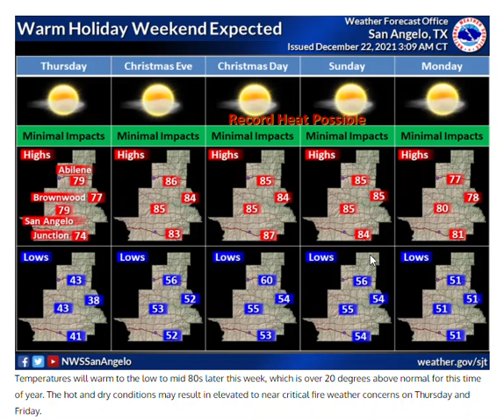Daily Weather Briefing - 12/22/21